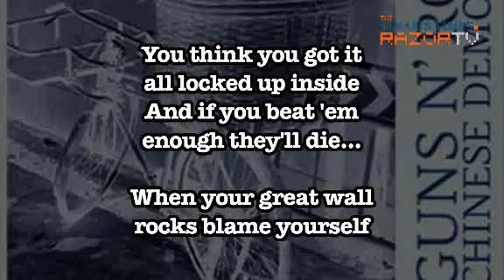RazorPop on Guns N' Roses (Pt 1)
Legendary metal band Gun N' Roses is back after 17 years with a new album, Chinese Democracy, and a whole new sound. Was it worth the wait? Helmi and Nicola pose the question to fans of the band who give their thumbs up or down.They also discuss the incendiary title track which accuses the Chinese government of ruling with "an iron fist". Sincere critique or publicity stunt? Watch this webisode for answers.